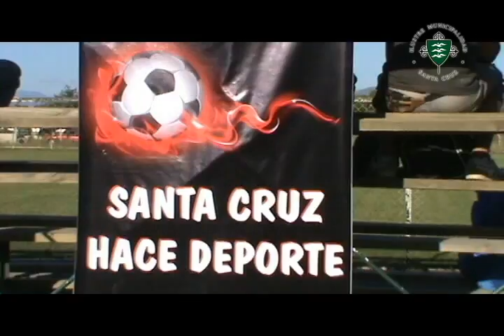NOTA FUTBOL PAREDONES NANCAGUA OK